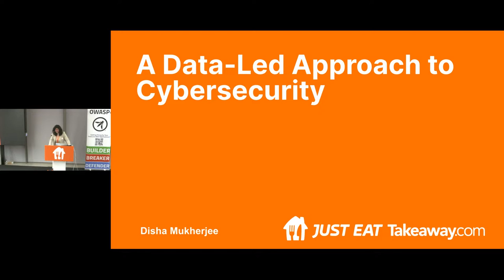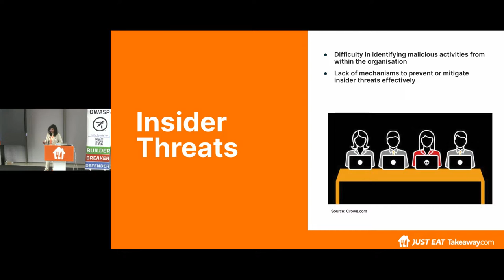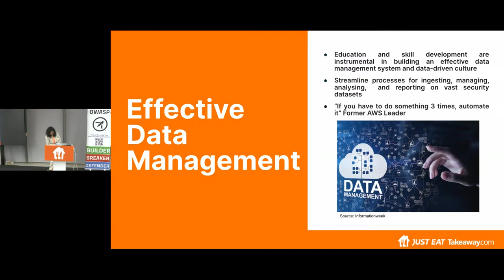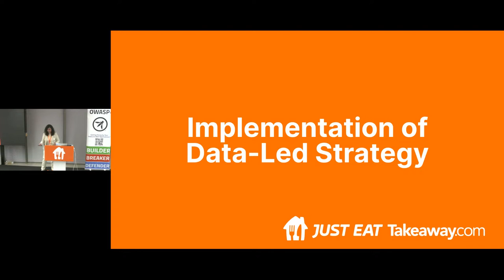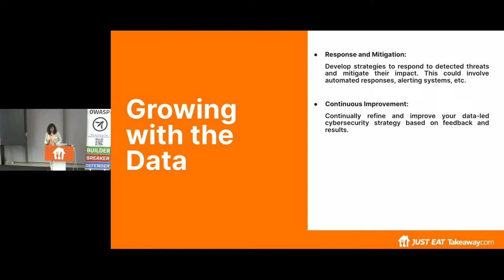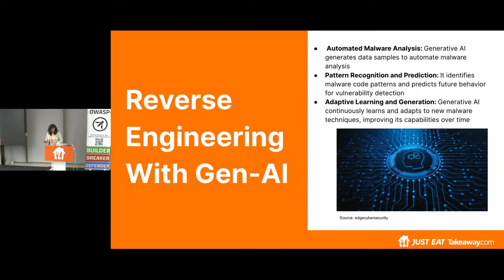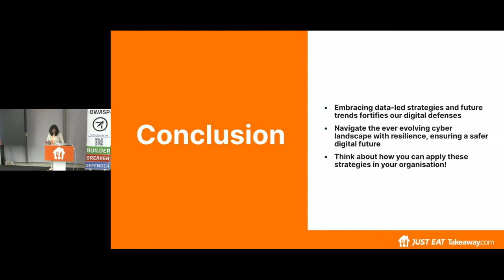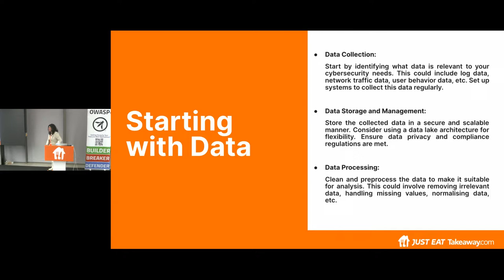A Data-Led Approach To Cybersecurity - Disha Mukherjee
Come along on a journey as we explore the transformative power of big data in the realm of cybersecurity. We'll dive into the data deluge, the might of data analytics in sniffing out threats, and the crucial role of real-time monitoring. Learn how a data-focused approach to security can revolutionize your defenses, from harnessing advanced analytics to envisioning the future of AI in cybersecurity. Get set to unlock the potential of big data in strengthening your systems and reducing risks. Together, let's boost security with data and chart a path towards enhanced protection against ever-evolving cyber threats.

Speaker bio:

"Hi there! I'm a Data Engineer on the Information Security Team at Just Eat Takeaway. My job is all about designing, developing, and maintaining efficient data pipelines that help us make informed decisions about all things security-related. I've been in the data field for over 7 years, and I've had the chance to work in a bunch of different industries like finance, asset management, and business screening. This has given me a ton of insights and expertise. I'm a big fan of coding, analyzing big data, and I'm always looking to learn more in this fast-paced field. Outside of work, I'm a mental health advocate and I'm passionate about raising awareness for conditions like IBS and endometriosis and empowering women. I'm driven by excellence and committed to personal growth, and I'm always striving to make a positive impact in the data industry and beyond."

This talk was present at @OWASPLondon Chapter meetup on January 11th, 2024 at @JustEat London